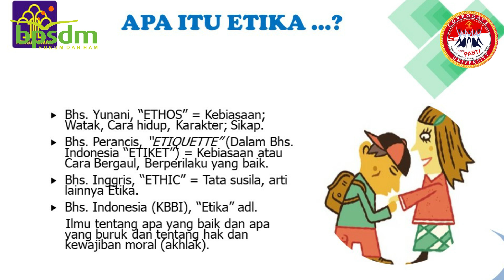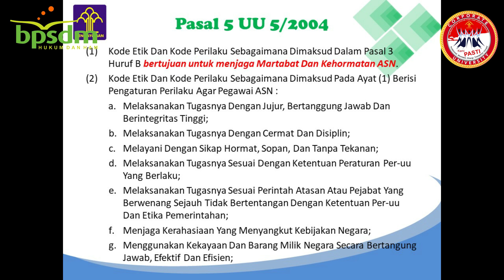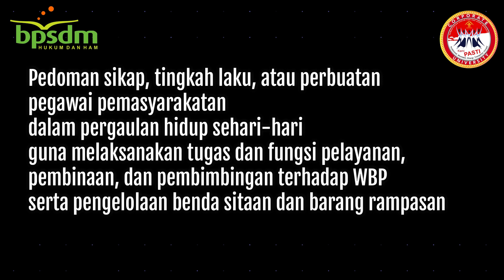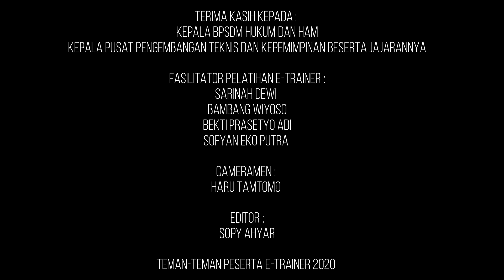KODE ETIK PEMBIMBING KEMASYARAKATAN - F. Haru Tamtomo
Narasumber : F. Haru Tamtomo (Widyaiswara Ahli Utama BPSDM Hukum dan HAM)